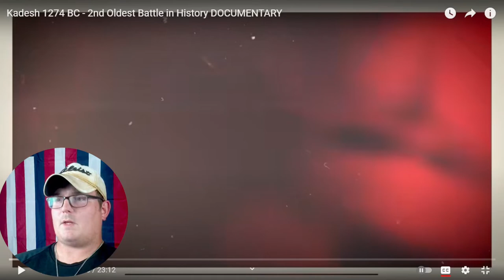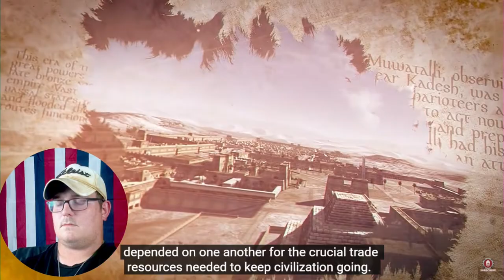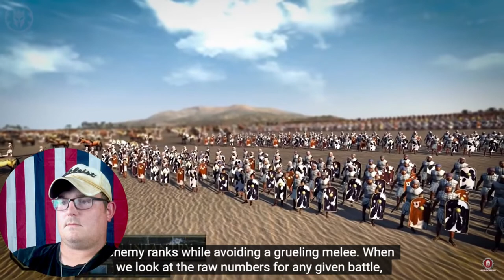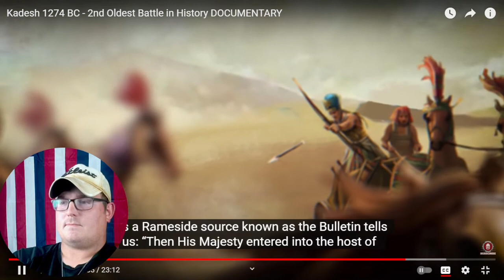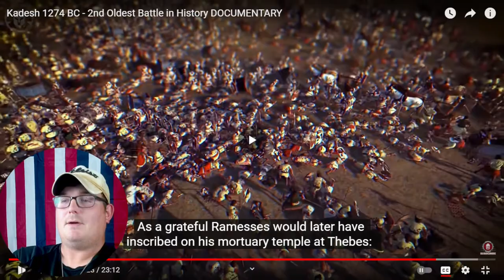Texan Reacts to Battle of Kadesh by Kings and Generals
Sorry if the volume is off slightly here and there, I had major problems getting this video recorded and out.

Reaction to the "second oldest battle in history", the Battle of Kadesh between Egypt under Ramesses II and the Hittites under Muwatalli II at the city of Kadesh.

As always, go support Kings and Generals for the great content.